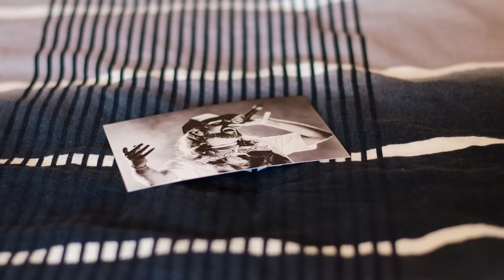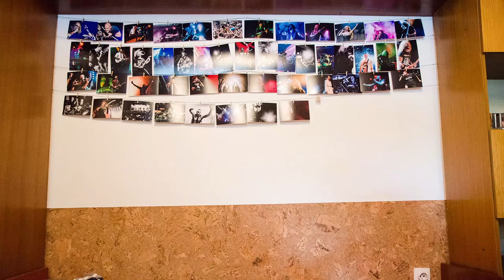DIY: Photo Wall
I always wanted to have my walls covered in photos. I moved house in October and there was this nice blank patch of wall and I got inspired to do a "DIY" photo wall.